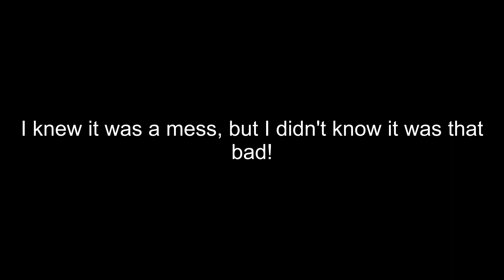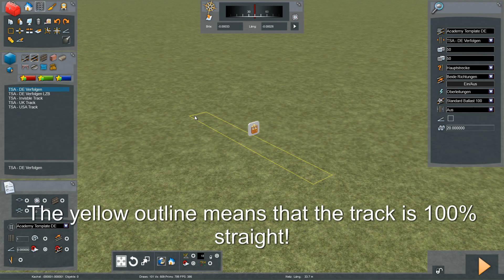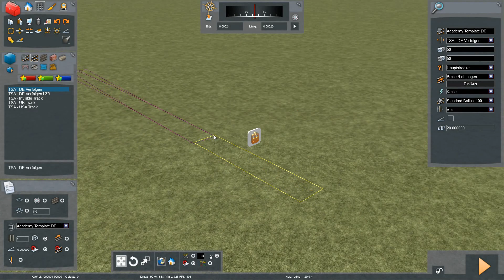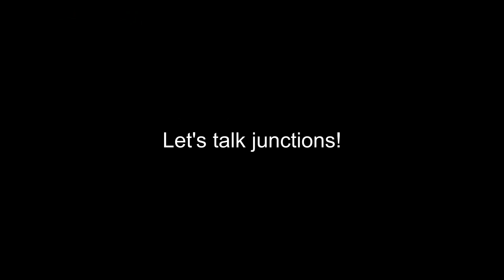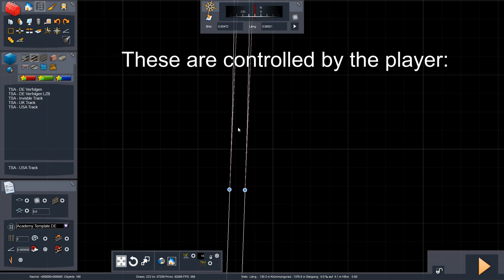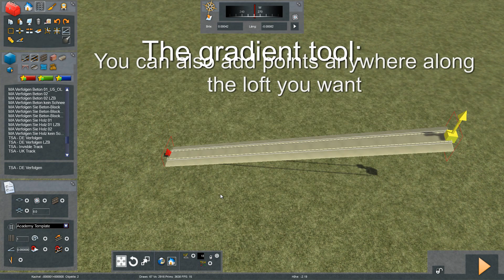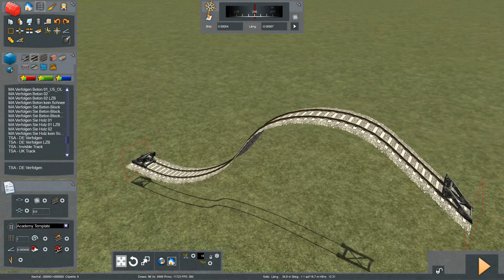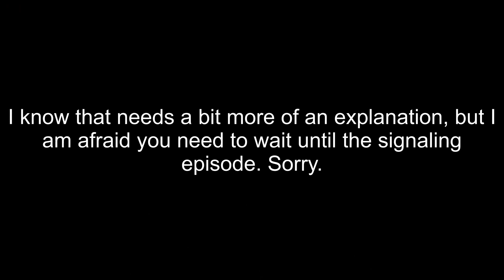The Basics of Track Laying | Train Simulator Route Building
In this tutorial you will learn everything you need to know about track laying in the TS (2020) Editor for Route Building.

Timestamps:

0:00 Intro
0:32 Track Toolbox
0:45 Options Tab
0:55 Browse Tab
1:18 Properties Tab
2:22 Track laying
3:05 Track Presets
3:35 Overhead Wiring
4:06 Easement
4:34 Folow
4:49 Gradient
5:28 Offset
5:59 Platforms
6:40 Junctions
8:13 Joining tracks
8:54 Overlaping track?
9:24 Welding
9:50 Cross-Over Tool
10:45 Blending Tool
11:26 Self-explanatory
11:36 Gradient Tool
12:23 Selection Tool
13:12 Track Views
14:11 Outro